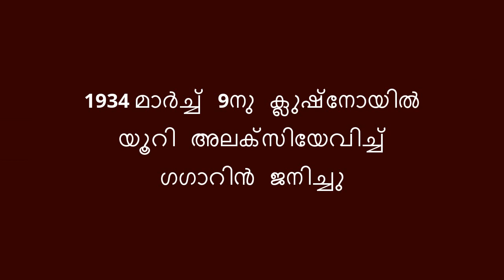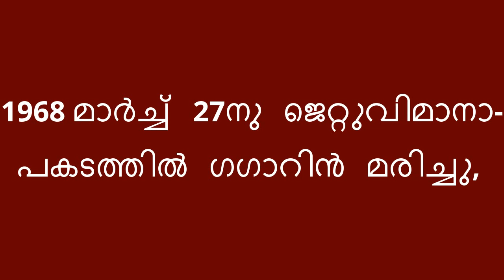PSC QUESTIONS (ബഹിരാകാശ യാത്രകള്‍)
psc questions and answers malayalam 2018, psc coaching for important questions and answers.psc topper